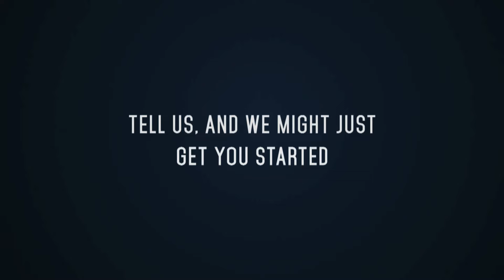Idris Elba + Purdey’s Present: ThriveOn | Real People - Real Ambitions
How can we help you take your ambition to the next level + ThriveOn with Idris Elba?
Tell us now + we might just help you get started.

Purdey’s is the multivitamin fruit drink that helps you Thrive On.
Thrive On means taking life in your stride. Growing, learning and making the most of life's possibilities. That’s why we’re working together with our partner, Idris Elba to help and inspire you to push for more, because no matter what stage of life you’re at, there’s always time to grow.